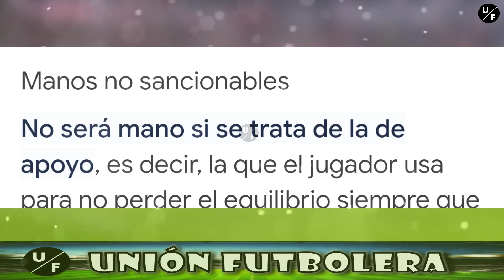POLÉMICA!!! Era PENAL para FLUMINENSE? Mano de González Pirez? | River vs Fluminense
A los veintidós minutos del complemento con el Millonario en la delantera, el Flu salió desesperadamente a buscar el tanto que reponga las tablas en el marcador y les asegure el primer puesto del grupo D que completan The Strongest y Sporting Cristal. Es entonces que se adelanta en su posicionamiento inicial el lateral derecho del elenco carioca y hace una diagonal que concluye con su intento de un centro en búsqueda de la cabeza de Germán Cano.

Su centro se topa con el brazo de González Pires, que al barrer deja su brazo y es lo que envía la pelota al córner. Pese al acalorado reclamo por todos los jugadores del elenco Tricolor, finalmente ni Wilmar Roldán ni los colegiados en el VAR consideraron que era merito de sancionar el penal para la visita. Los colegiados se apararon en lo que dice el reglamento IFAB: no todos los contactos del balón con la mano o el brazo constituyen infracción.